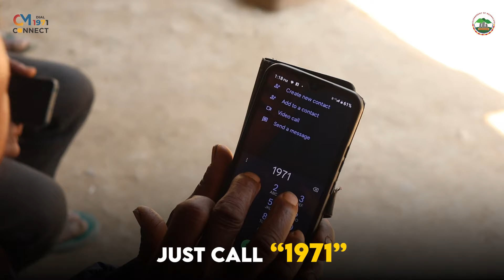SHAH KYNTAIT KA AIÑ REW MEGHALAYA LOKAYUKTA AMMENDMENT BILL 2024, BA WANRAH U BAH ADELBERT